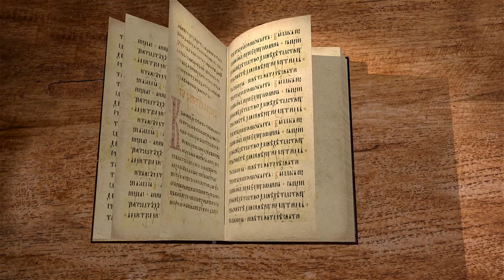Евангелие от Иоанна. Глава 7 "Никогда человек не говорил так" Андрей Сергеевич Десницкий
Команда Экзегет.

🔸   Иудейский праздник поставление кущей
🔸   Христос тайно приходит в храм и начинает учить
🔸   Враждебность иудеев к Господу
🔸   Божественное учение может исходить только от Бога
🔸   Христос указывает на то, что добрые дела можно делать в субботу
🔸   Уверение в том, что Христос посланник Божий
🔸   Намерение иудеев схватить Иисуса
🔸   Многие из народа поверили Христу
🔸   Обетование о ниспослании Святого Духа после воскресения Христа
🔸   Спор и распря иудеев о Мессии
🔸   "Никогда человек не говорил так, как Этот Человек"
🔸   Указание Никодима на требование закона выслушать, прежде чем осудить
🔸   Недоверие фарисеев к тому, что Мессия может быть из Галилеи